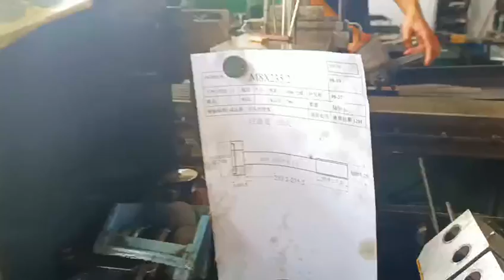heading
Heading is one of the important steps in screw production. What is the groove type of the screw depends on heading.
Company: Shenzhen Shi Shi Tong Metal Products Co.,Ltd